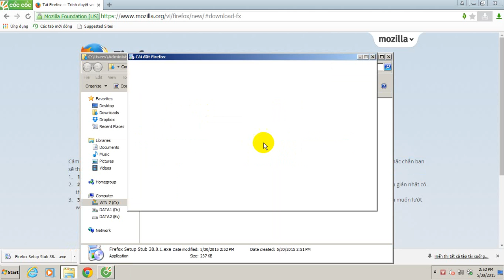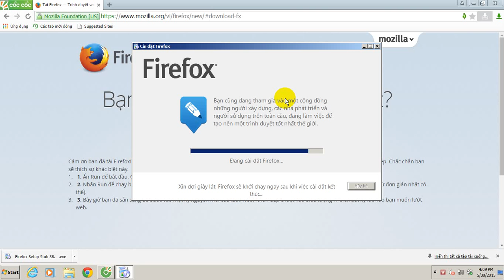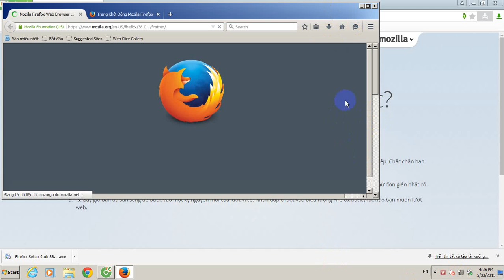Tutorial instal mozilla firefox on window 7 (2015)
How to setup  mozilla firefox on window